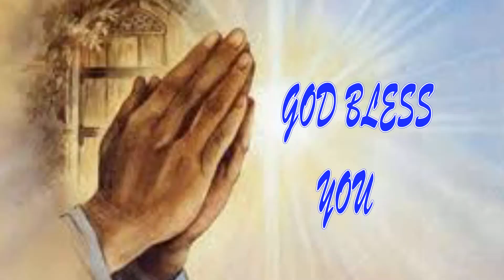Thought For The Day 11th October 2017 Rev.Fr.Darrel Coonghe ( Eng)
Thought For The Day 11th   October     2017

Supuwath Arana
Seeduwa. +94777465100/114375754